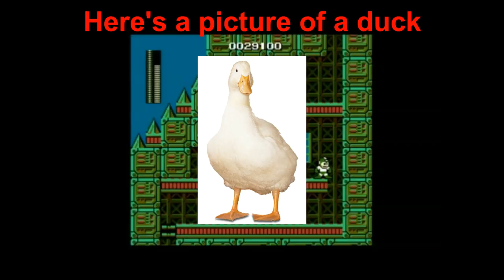Megaman: part 15 - Much Random edits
I'm not fun